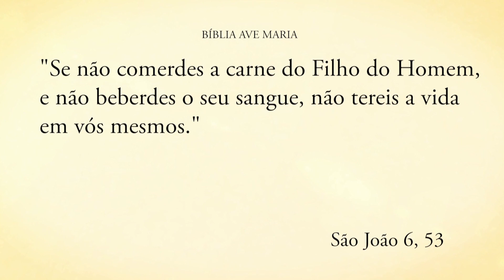EUCARISTIA, A MAIOR FONTE DE MILAGRES - Pe. Alberto Gambarini